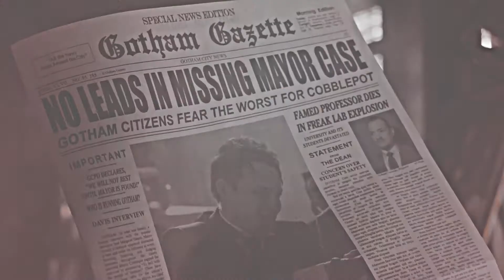► you can R U N [+3х19]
hi guys!
this video is a little weird but I just loved the song
actually I wanted to show not the bright but the dark side of their relationships
new episodes are really interesting and I want to see how Oswald and Nygma will fight with each other

fandom:Gotham
pairing: Nygmobblepot